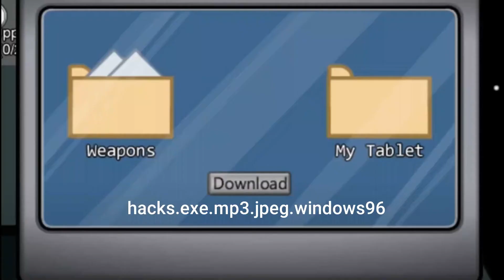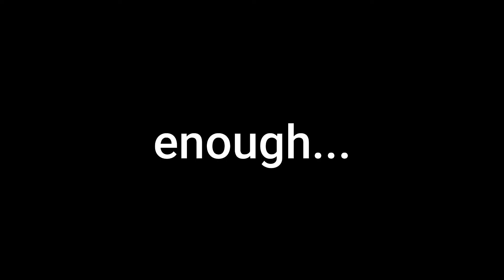RAILG GUHNA IPRO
hi
2lazy2makedesc